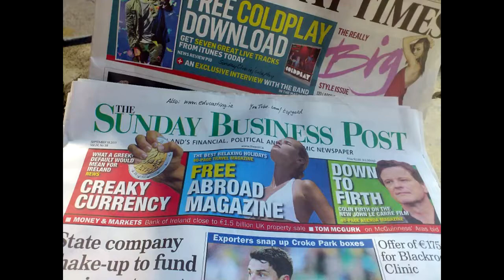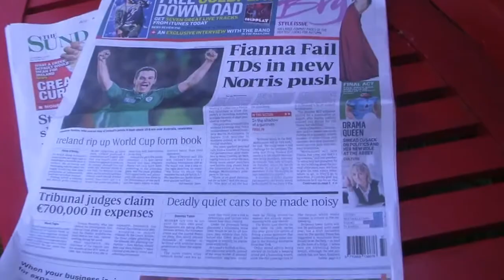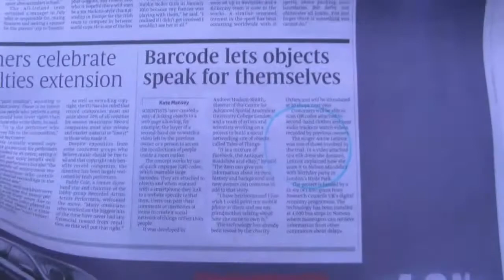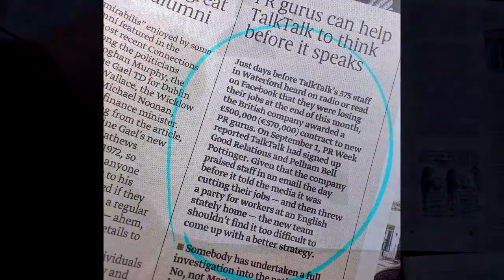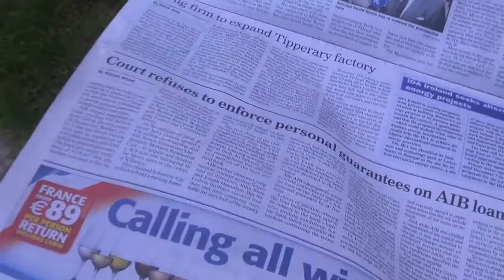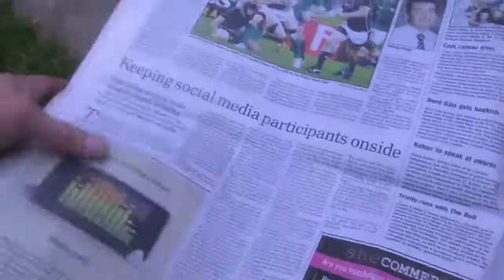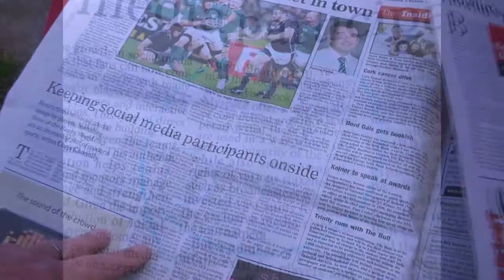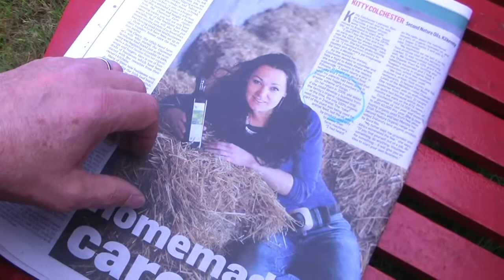Irish Sunday News 18 Sep 11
An American's perspective of Irish Sunday news.